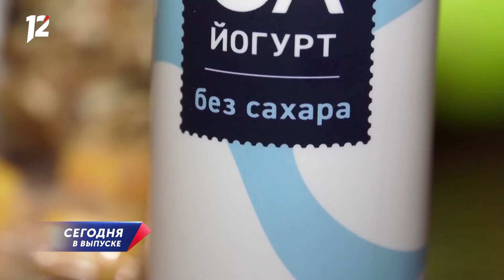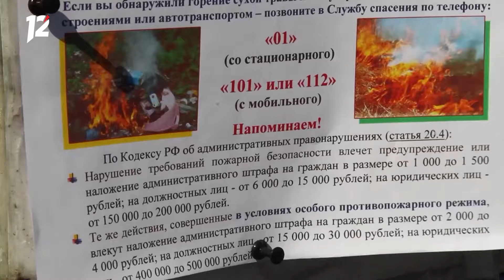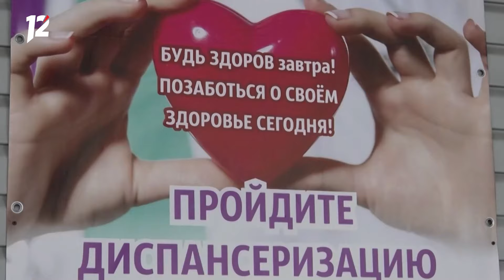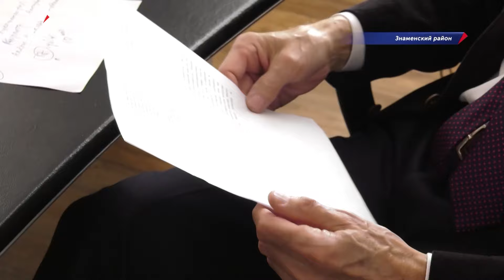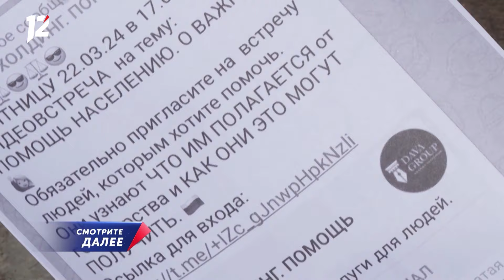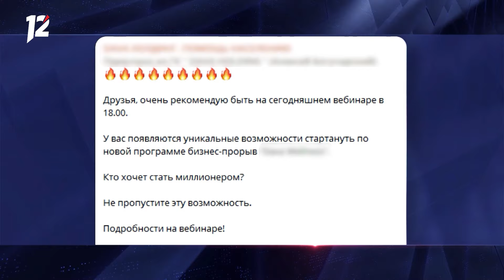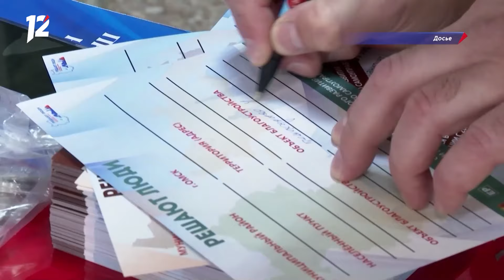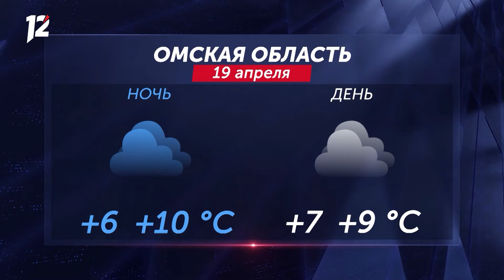Противопожарный режим / Как похудеть к лету / Силовой экстрим. Новости Омска